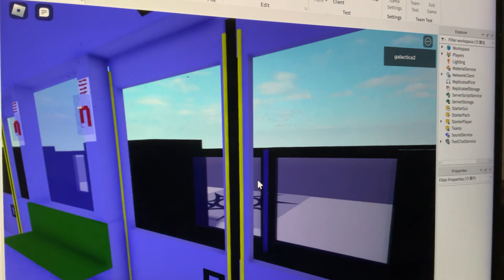Battlestar line Roblox putting gate for prevent from falling down on tracks